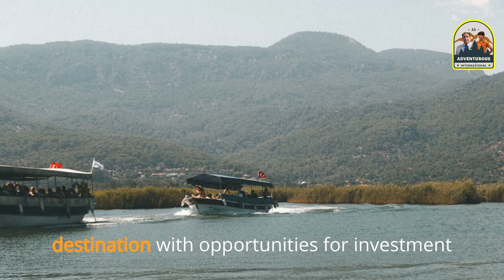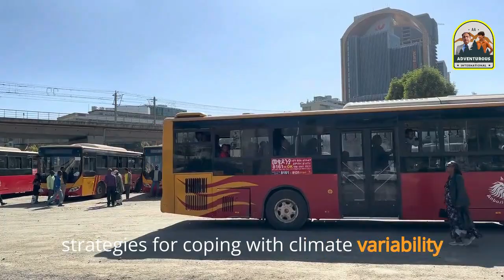Ethiopia rich history, diverse cultures. ethiopia vlog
Exploring Ethiopia

Natural Places:
1. **Simien Mountains National Park**: Explore the stunning landscapes of the Simien Mountains, characterized by dramatic escarpments, deep valleys, and unique wildlife such as the Gelada baboon and the Walia ibex.
2. **Danakil Depression**: Visit one of the hottest and lowest places on Earth, where you'll find otherworldly landscapes including colorful sulfur springs, salt flats, and lava lakes.
3. **Rift Valley Lakes**: Discover the beautiful lakes of the Ethiopian Rift Valley, including Lake Tana, the largest lake in Ethiopia, and Lake Awassa, known for its birdlife and scenic surroundings.
4. **Bale Mountains National Park**: Experience the biodiversity of the Bale Mountains, home to endemic species such as the Ethiopian wolf and the mountain nyala, as well as stunning alpine landscapes and Afroalpine moorlands.

Business Opportunities:
1. **Agriculture**: Ethiopia has fertile land and a diverse climate, offering opportunities for agricultural investment in crops such as coffee, teff, and flowers.
2. **Renewable Energy**: With abundant sunlight and hydropower potential, Ethiopia presents opportunities for investment in solar and hydroelectric energy projects.
3. **Tourism**: Ethiopia's rich cultural heritage and natural beauty make it an emerging tourism destination, with opportunities for investment in hotels, resorts, tour operators, and infrastructure development.
4. **Manufacturing**: The Ethiopian government is actively promoting industrialization and manufacturing, offering incentives for foreign investors in sectors such as textiles, leather goods, and pharmaceuticals.

### Historical Buildings:
1. **Rock-Hewn Churches of Lalibela**: Explore the UNESCO World Heritage-listed churches of Lalibela, carved from solid rock in the 12th century and known for their architectural and religious significance.
2. **Fasil Ghebbi, Gondar**: Visit the royal enclosure of Fasil Ghebbi in Gondar, a UNESCO World Heritage site featuring a collection of medieval castles and palaces.
3. **Aksum Obelisks**: Marvel at the towering obelisks of Aksum, ancient monuments dating back over 2,000 years and symbolizing the power and civilization of the Aksumite Empire.
4. **Harar Jugol**: Wander through the historic walled city of Harar, known for its well-preserved medieval architecture, mosques, and vibrant cultural scene.

### Founders:
1. **Menelik II**: Emperor Menelik II is considered one of the founders of modern Ethiopia, known for his efforts to modernize the country and resist European colonization during the late 19th and early 20th centuries.
2. **Haile Selassie I**: Emperor Haile Selassie I played a significant role in Ethiopia's history, leading the country through periods of modernization and social change during the 20th century.

Famous Cities:
1. **Addis Ababa**: The capital and largest city of Ethiopia, Addis Ababa is a bustling metropolis known for its diverse culture, vibrant markets, and historic sites such as the National Museum and the Holy Trinity Cathedral.
2. **Gondar**: Explore the ancient city of Gondar, known for its well-preserved medieval architecture and royal heritage, including Fasil Ghebbi and Debre Berhan Selassie Church.
3. **Axum (Aksum)**: Discover the ancient city of Axum, once the capital of the Aksumite Empire and home to impressive archaeological sites such as the Stelae Field and the ruins of ancient palaces.

Culture and Climate Change:
1. **Cultural Diversity**: Ethiopia is known for its rich cultural heritage, with over 80 ethnic groups and a diversity of languages, traditions, and religious practices.
2. **Climate Change Challenges**: Ethiopia is vulnerable to the impacts of climate change, including droughts, floods, and food insecurity. The government has implemented adaptation and mitigation measures, such as reforestation efforts and sustainable land management practices, to address these challenges.

TravelDiaries AdventureSeeker ExploreTheUnknown WanderlustAdventures CulturalHeritage TraditionsAliveethiopia vlogaddis ababathings to do in addis ababaaddis ababa ethiopialife in addis ababaethiopianfirst day inaddis ababa